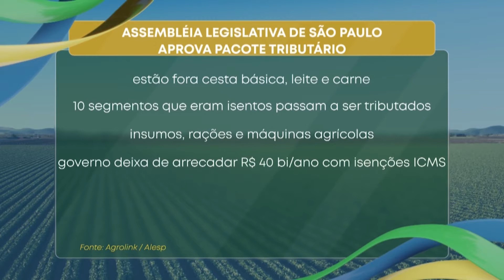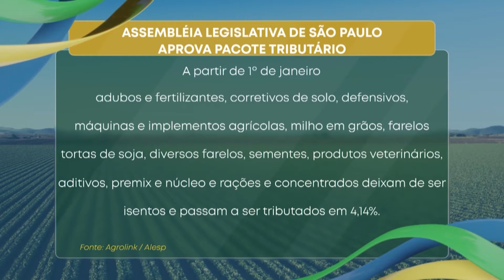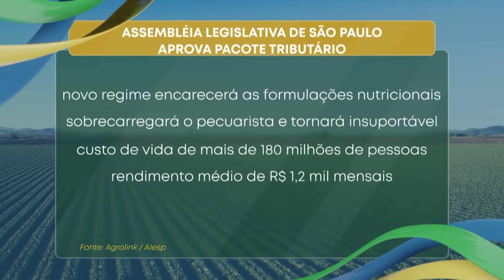Agora Agro - 20/11/2020